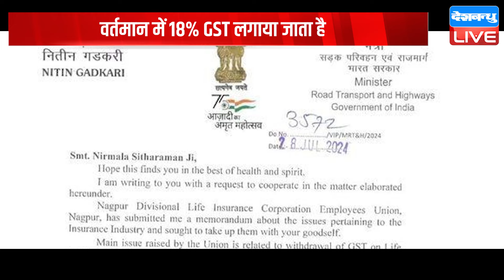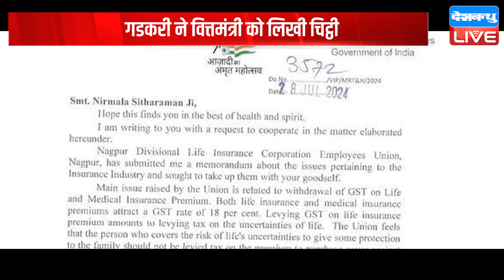Modi Sarkar के बजट पर भड़के Nitin Gadkari, GST पर उठाए सवाल ! Nirmala Sitharaman | Breaking